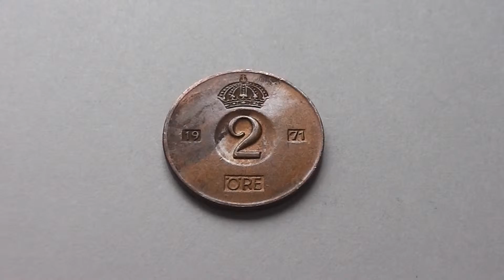Schweden - Die 2 Öre Münze von 1971 in HD